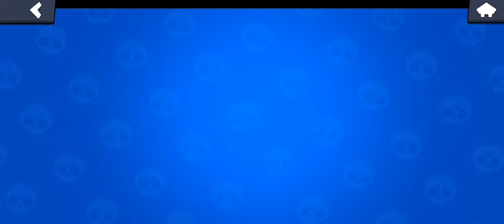Cuenta de Brawl Stars 🇵🇪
Vendo cuenta de Brawl Stars, de preferencia gente de Lima Perú.